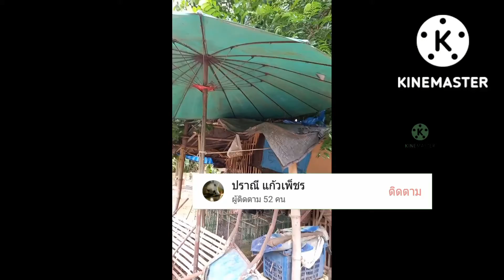นกหลงทาง สีสวยเหมือนนกแก้วเลย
นกหลงทางสีสวยเหมือนนกแก้วเลย  น่าจะไม่สบาย ก็เลยช่วยไว้แล้วปล่อยคืน